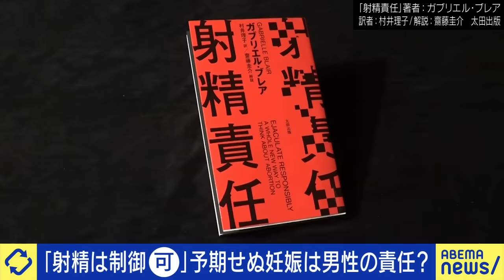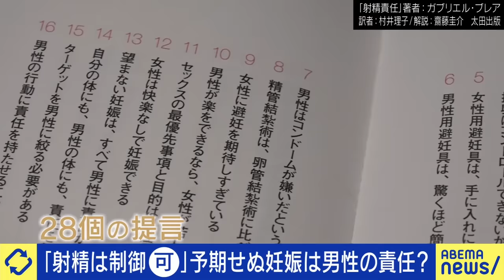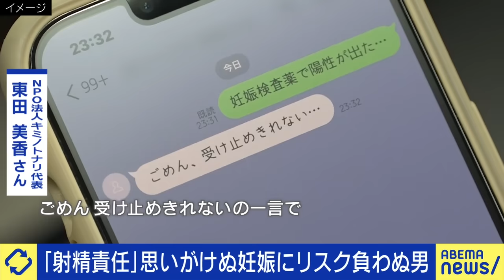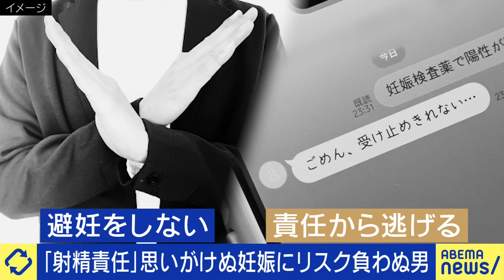【射精責任】望まない妊娠は男性の無責任さから？なぜ女性ばかりが攻めを追う？避妊をセックスの当たり前に？｜アベプラ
◆続きをノーカットで視聴

【勤務医】開業医より稼げない？だけど勤務環境は過酷？命を救うための勉強は自己研鑽？医師の働き方改革は｜アベプラ

【立憲民主】政党を叩き直す？泉代表路線と何がどう違う？ゴールは政権を担うこと？直諫の会って何だ？｜アベプラ

◆キャスト
MC：益若つばさ
東田美香(キミノトナリ代表)
高橋幸子(埼玉医科大学院 助教)
あおちゃんぺ(ギャルタレント)
後藤礼司(愛知医科大学院 医師)
夏野剛(近畿大学 情報学研究所 所長)